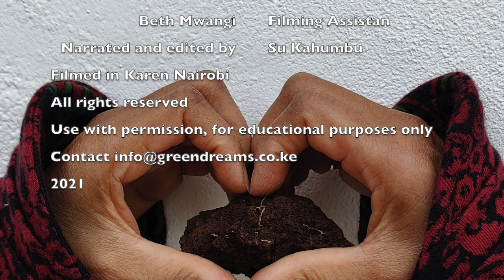iCow Soil Advocacy Program Soil Integrity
In this video, Kenyan Soil Advocate Su Kahumbu borrows and recreates a great experiment from Kiss The Ground, on how to check soil structure and integrity. This video is being used in the iCow Soil Advocacy Program